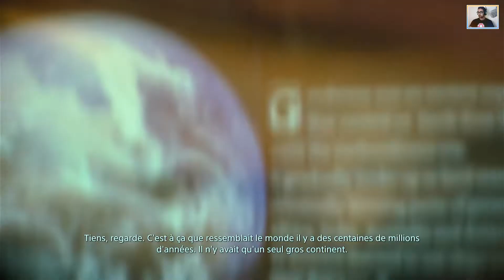Death Stranding - Livraison: Fertilisant pour bonsaïs | Partie #286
Gameplay / Commande standard n°449 - Livraison: Fertilisant pour bonsaïs
Death Stranding en français (FR) - Partie 286 - Livraison: Fertilisant pour bonsaïs - Walkthrough

Death Stranding est un jeu d'action, aventure et exploration mais définit comme un tout nouveau genre par son créateur. Dans ce nouveau jeu de Hideo Kojima, le joueur incarne Sam Porter Bridges, qui doit récréer des liens avec les gens du monde entier dans une société fragmentée et en proie au chaos. Il sera nécessaire de parcourir un monde ouvert afin d'accomplir diverses livraisons plus ou moins dangereuses. Une dimension multijoueur définie comme sociale est de la partie. Une Director's Cut est prévue sur PS5 pour septembre 2021 apportant de nouveaux contenus et de meilleurs graphismes.

0:00 Opening
0:17 Commande standard n°449 - Livraison: Fertilisant pour bonsaïs

▬▬▬▬▬▬▬▬▬▬▬ Rejoignez-nous sur ▬▬▬▬▬▬▬▬▬▬▬